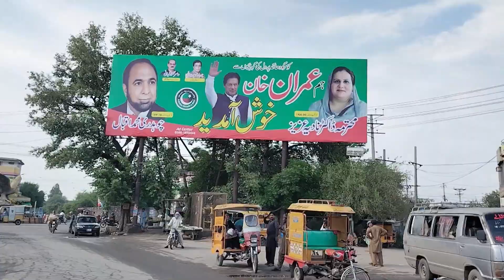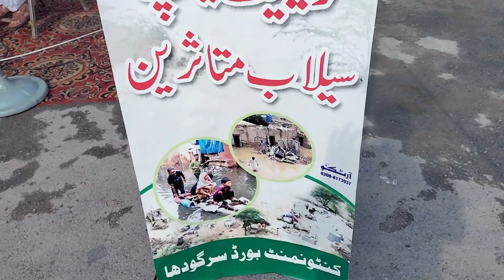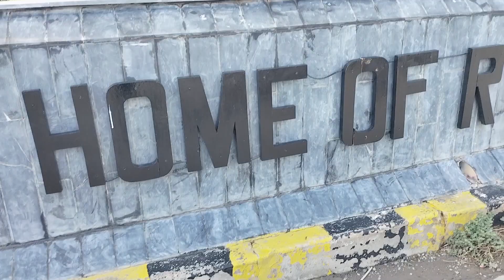Sargodha Under Heavy Rain | Flood updates in Pakistan Today | Sargodha City | Tayyab bhai op vlogs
News Updates of flood in Pakistan 2022 from other parts of Pakistan that are heavily hit by floods due to heavy rains of super storm that entered from India last weak, Sargodha has been also a target of this heavy rain. in this video I have shown how a developed city like Sargodha is hit bad by these rains and floods then we can just imagine how bad it would have hit area that are backward like Baluchistan and FATA, KPK.